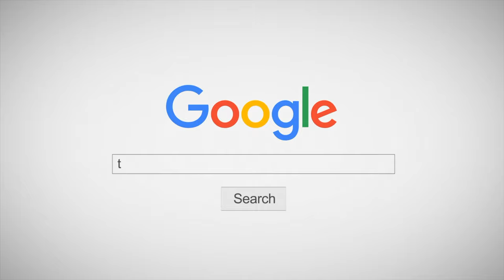Finesse (Remix) Bruno Mars คลาสเรียนเต้น Dance Cover by Doctor x Ninja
🍿 เรียนเต้นออนไลน์ได้ที่

🔥 THE INNER STUDIO  🔥
▶ สาขา 1: เอสพลานาด รัชดา (MRT ศูนย์วัฒนธรรม)
▶ สาขา 2: เกทเวย์ เอกมัย (BTS เอกมัย)
▶ สาขา 3: เสนาเฟสท์ เจริญนคร (BTS กรุงธนบุรี)
🟢 LINE: @theinnerStudio